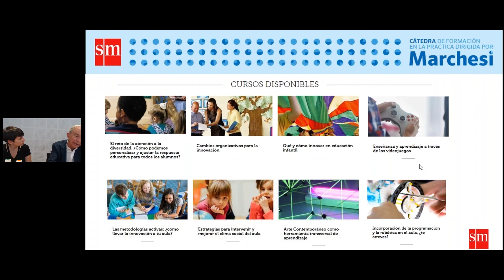Seminario online con Álvaro Marchesi y Clara Megías 4